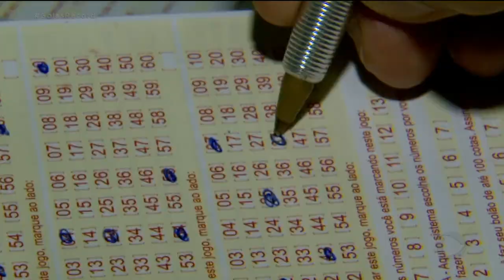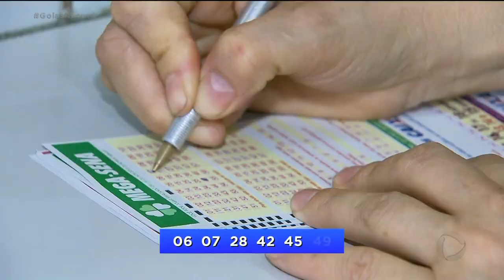PROCURA-SE UM MILIONÁRIO QUEM É O GOIANIENSE QUE GANHOU SOZINHO NA MEGA?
NÃO SE FALOU EM OUTRA COISA HOJE EM GOIÂNIA. QUEM SERÁ A PESSOA QUE GANHOU SOZINHA NA MEGA-SENA E LEVOU UMA BOLADA DE 53 MILHÕES DE REAIS?  É MUITO DINHEIRO. PRA SE TER UMA IDEIA, SE INVESTIR ESSE DINHEIRO NUM FUNDO IMOBILIÁRIO, DÁ UMA RENDA MENSAL DE MAIS DE 350 MIL REAIS. TÁ BOM PRA VOCÊ?